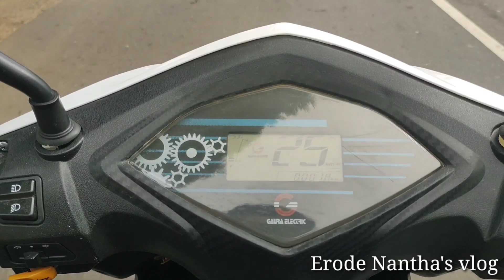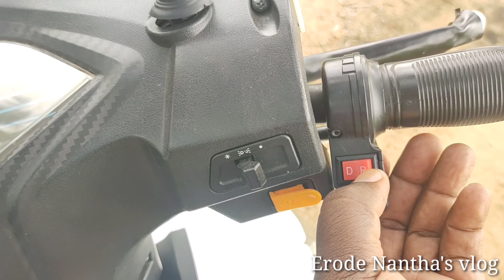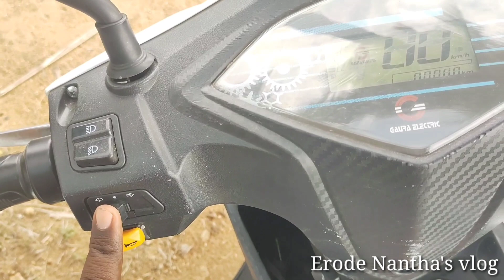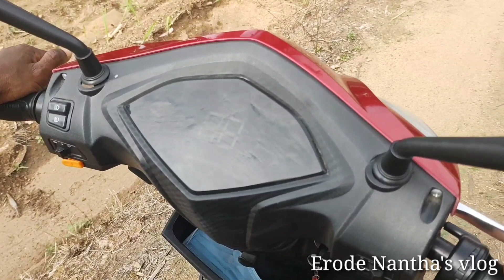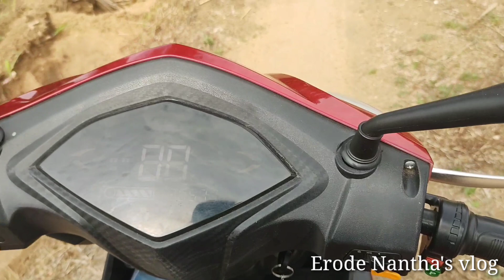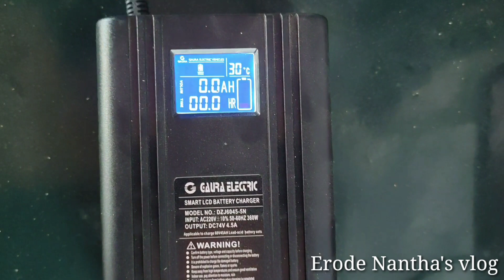அதிக மைலேஜ் தரும் Gaura Electrical scooty owner ship Review/